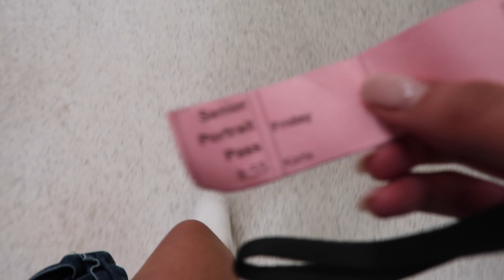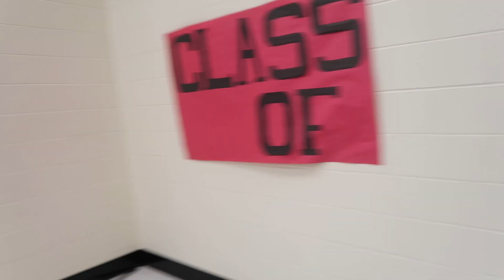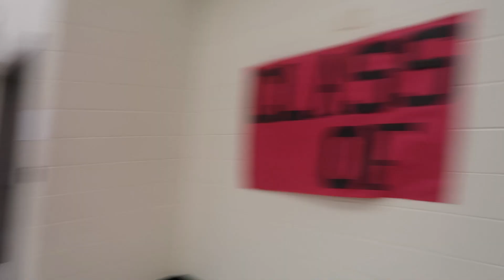Taking My Senior Photos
Had alot of fun skipping my second block to take these pictures.

“Shop my closet on Poshmark: romero17karla